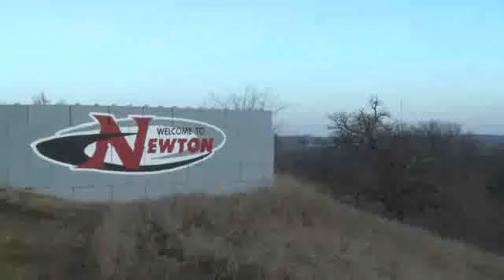How long will Iowa's tax windfall last?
With the production tax credit for wind energy set to expire, towns like Newton, Iowa, are worried about jobs.